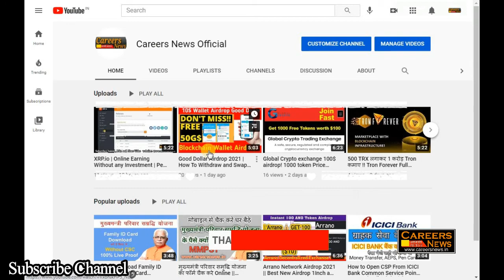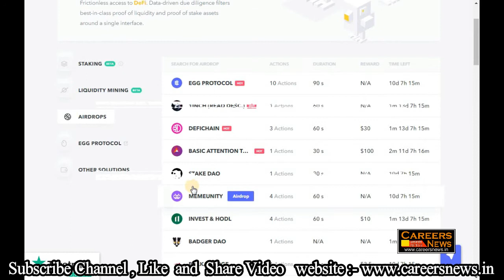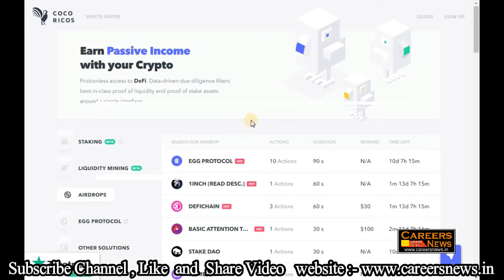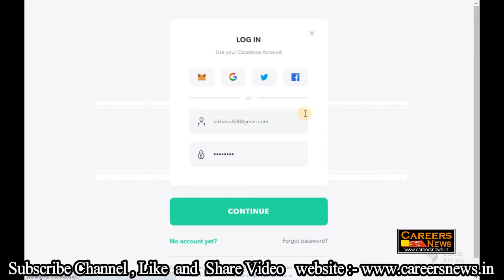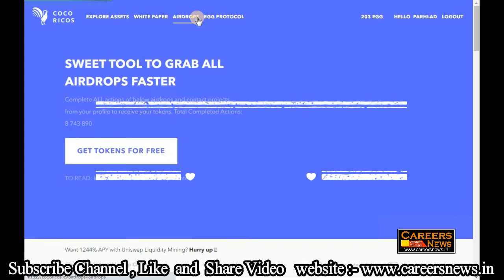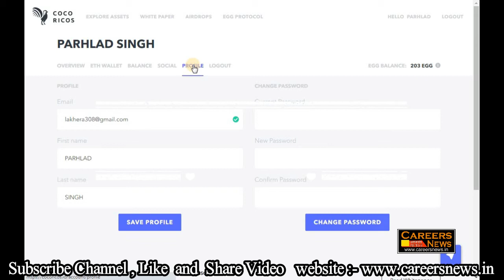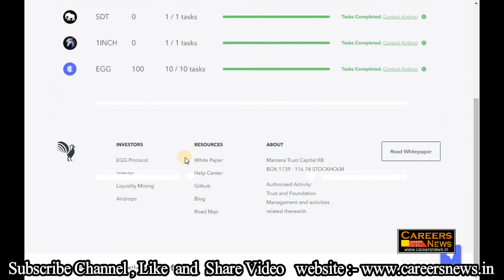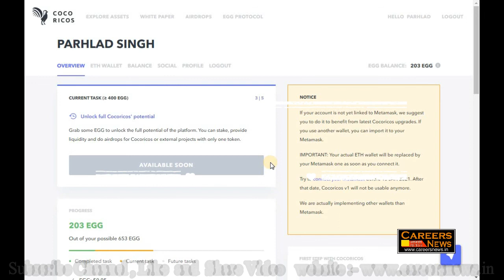Cocoricos Airdrop 2021 || 100 EGG Token Earn Free Airdrop !! Don,t Miss This Project !!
100 EGG Token Earn Free Airdrop

YFT Token Free Airdrop 2021

If you believe, like me, in economic inclusion and the distribution of prosperity for all, then I invite you to sign up for GoodDollar, create your own basic income wallet and start collecting your daily digital income.
Use my invite link and receive an extra 50G$ bonus

🔥 Don't miss the next SAFEPAL airdrop, it can give us 200$ or even more profit.
Vechain & QTUM Founder is the Owner of Chainge Finance 💥
👉🏻 Join Airdrop and earn 195 $CHNG tokens could be worth 200$ or more:
    - Just signup here With Email & Verify mail:

Fifth Airdrop 👇👇👇 Bitcoin Black v Bitcoin. Get FREE coins ($36 value)!

and use my username (pglakhera) as your invitation code.

Welcome to TIMESTOPE! You have just received an invitation code from user pglakhera.